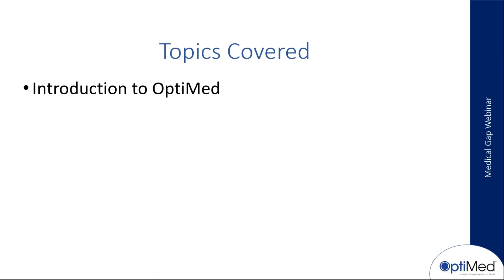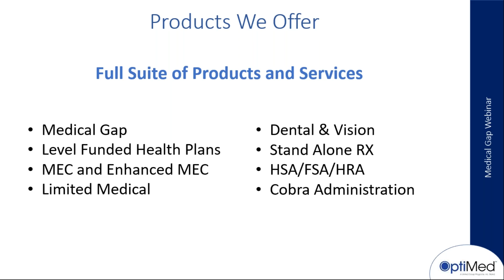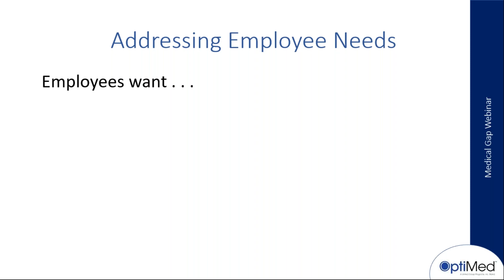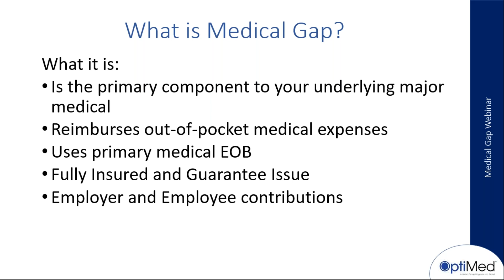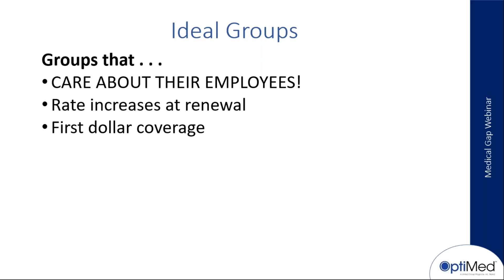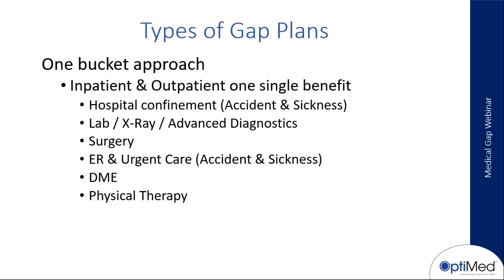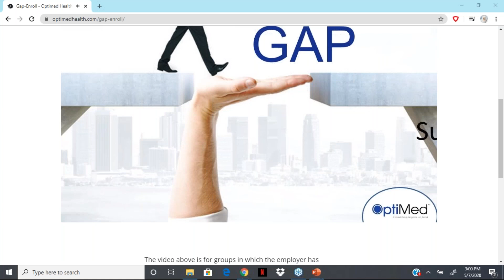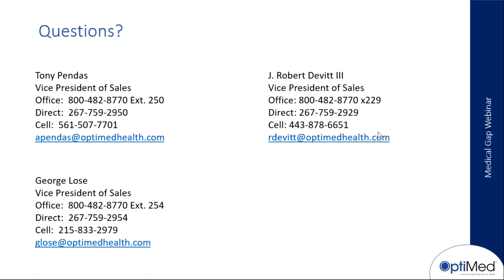OptiMed Health Plans GAP Webinar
OptiMed Gap pays or reimburses medical expenses that fall within the deductible or coinsurance obligations of a group major medical plan. It conserves member (emloyee) out of pocket expenses. Gap may not be the best choice in every situation, but its flexibility makes it a strong contender for cost-effectiveness in a broad range of high-deductible health plans.